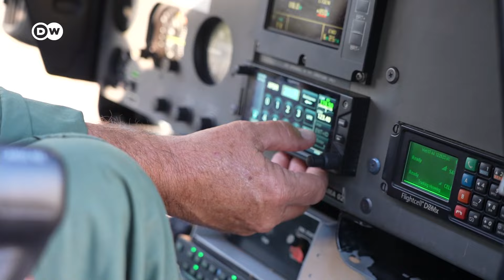El fuego arrasa al humedal tropical más grande del mundo.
El Pantanal, en Brasil, reporta 700 mil hectáreas calcinadas en lo que va de año. Expertos alertan de que los incendios están relacionados con el cambio climático, que habría contribuído a la severa sequía que afecta a la región. Personal de emergencia llegado de todo Brasil intenta controlar las llamas.